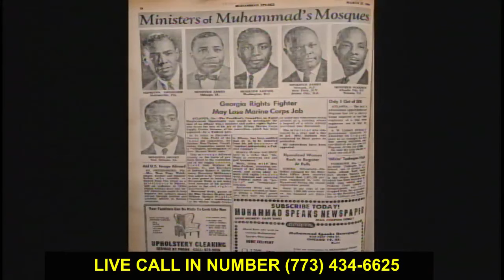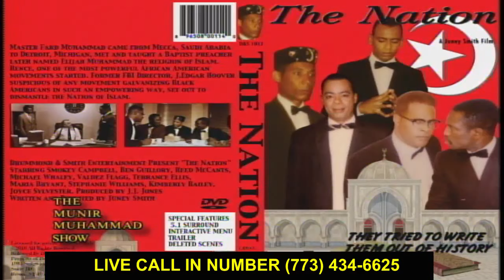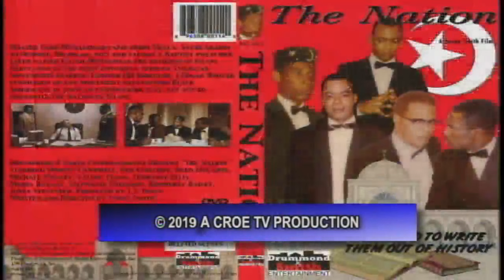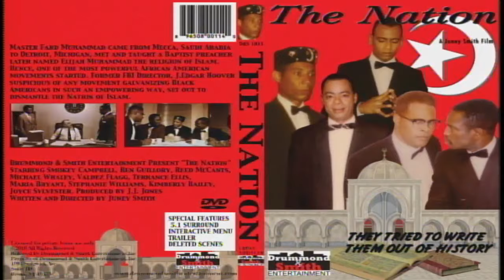Munir Muhammad Show (MM2306)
The Munir Muhammad Show with Independent Film Maker Juney Smith, and Bro. Minister Wasim Muhammad (MM2306).  Juney graduated with a focus on Independent film making and distribution.  The NATION and love for Minister Farrakhan and so much more.